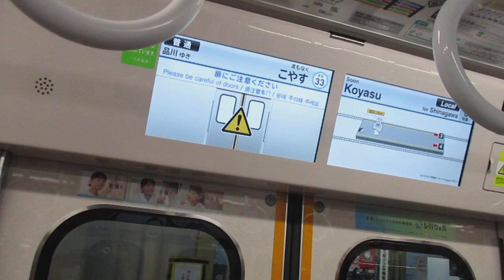【東洋ハイブリッドSiC-VVVFインバーター、まさかのここで再び乗車！！】京急本線普通品川行き京急新1000形1500番台1501編成6両走行音 神奈川新町→子安